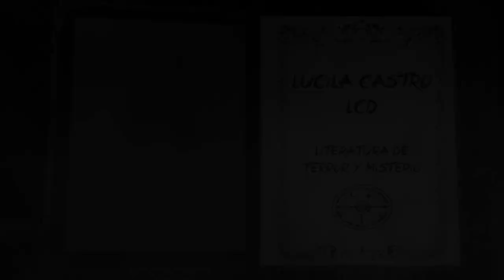El Trágico Final de Edgar Allan Poe: El Misterio que dejó y las Hipótesis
¡Queridas criaturas de la Noche! Hoy les traigo: El Trágico Final de Edgar Allan Poe: El Misterio que dejó y las Hipótesis
Numerosos estudios póstumos diagnostican una serie interminable de posibilidades para la muerte de Poe, entre ellas, tumores cerebrales, diabetes, deficiencias inmunológicas, apoplejía, sífilis, envenenamiento por mercurio, cólera, epilepsia, e incluso meningitis. A menudo se cita el informa del doctor John W. Francis, quien examinó a E.A. Poe en mayo de 1848 y le diagnosticaron problemas cardíacos. Un estudio genético realizado en 2006, utilizando un cabello del poeta, no encontró evidencias de intoxicación de ningún tipo. (Fuente estas hipótesis "El Espejo Gótico")